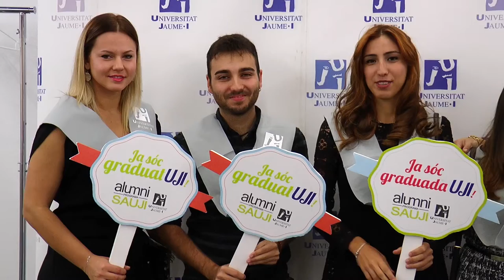Graduación alumnado Enfermería UJI | Cecova TV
El Paraninfo de la Universidad Jaume I de Castellón (UJI) fue el escenario escogido para celebrar la gala de graduación de los estudiantes de Enfermería. Es la segunda promoción de la Facultad de Ciencias de la Salud de esta Universidad. Enfermeras ya preparadas para incorporarse al mercado laboral con todo lo aprendido durante estos años.